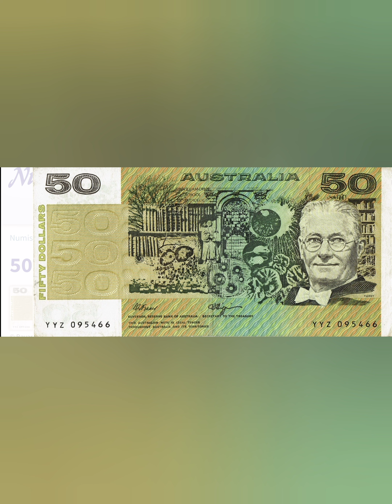The Lion Ring Episode 3